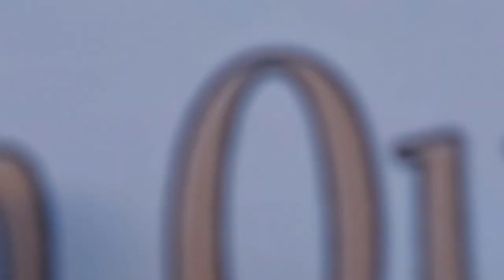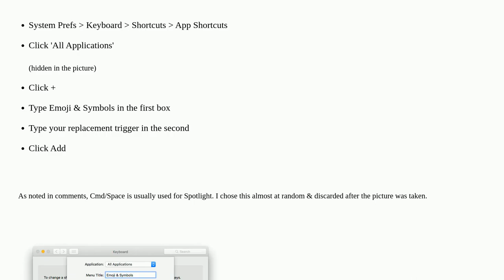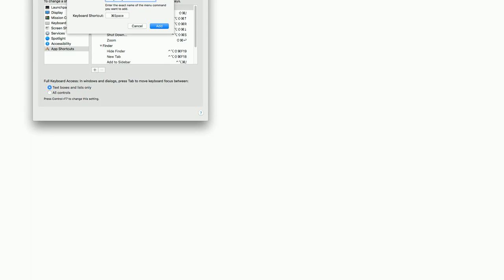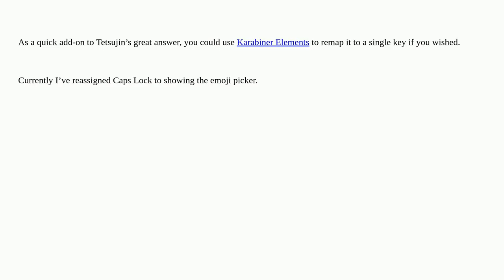Apple: Changing Emoji Shortcut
Changing Emoji Shortcut

A special thanks goes out to the community

  macos macbook-pro emoji